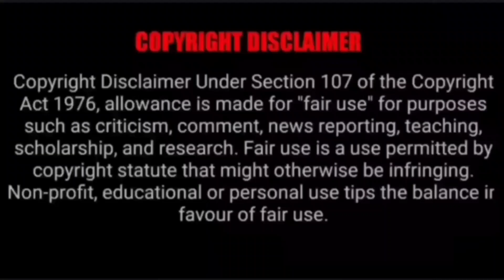ఫన్నీ ప్రమాదాలు ట్రోలు